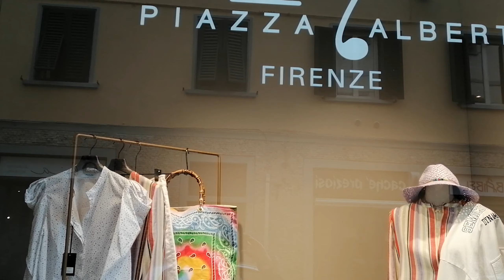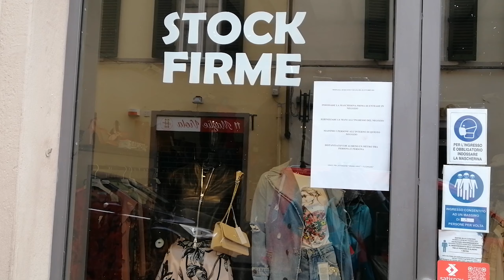ВЛОГ ИТАЛИЯ/СТРИТ СТАЙЛ/ПРОГУЛКА/FLORENCE/ВИТРИНЫ МОДНОЙ ОДЕЖДЫ 2021/ЕВРОПА ФЛОРЕНЦИЯ VLOG/ЖАРА-ЛЕТО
италия italy vlog влог стритстайл _в_европе#уличный_стрит_стайл#мода#лето#жара#уличные_музыканты#итальянки#витрины#прогулка#2021#флоренция#Florence#firenze#street_style
Всем привет! Меня зовут Ригина. Я родом из Узбекистана из города Ташкента.Приехала в Италию 2010 году и обосновалась в городе Флоренция! Добро пожаловать на мой канал о жизни в Италии.И также в связи с коронавирусом я закрыла мой магазин в центре Флоренции и товар мой я продаю в моём  Инстаграме ⬇️, кожаные аксессуары и бижутерия,а так же у меня много Итальянских и Флорентийских сувениров!А также я занимаюсь продажей, всё,что я показываю в моих видео роликах вы можете купить,заказав через меня! Мои условия!за мою работу я беру 15% от стоимости товара,заказ ниже 100,00💶 я предпочитаю не брать,но если всё же вы хотите потратить меньше 100,00💶 то вам придётся заплатить мои интересы 15,00💶,я всегда говорю моим покупателем,что вам выгоднее заказать товар 5-10кг,так как доставка стоит почти одинаково как и 1кг.За мой товар я проценты не беру!Доставка оплачивается покупателем отдельно и стоимость доставки зависит от страны проживания!По вопросам покупки обращайтесь на мой WhatsApp:+ .Большая просьба звонить только по поводу заказа,так как общаться и дружить можно и на моём Ютюб канале! Спасибо за внимание и понимание! Будет интересно!Всем мира и добра!

Per lo sviluppo del canale